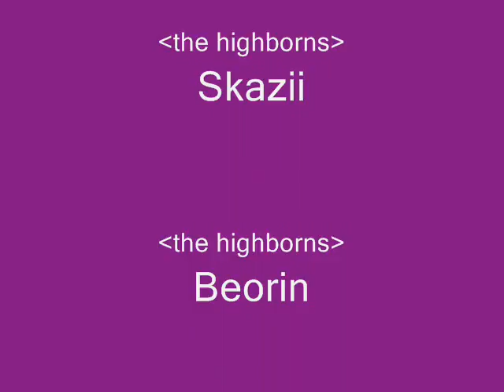Karazhan, shade with the highborns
Tank - etherian dps-skazii healer - beorin